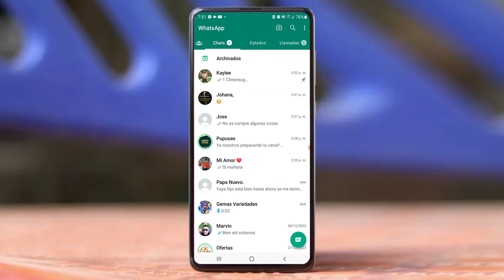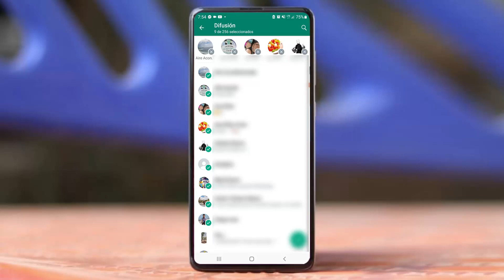TRUCO PROHIBIDO DE WHATSAPP que deberias probar 2023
EL NUEVO WHATSAPP ,
WHATSAPP NUEVO ,
truco de whatsapp ,
whatsapp novedades,
trucos del whatsapp 2023,